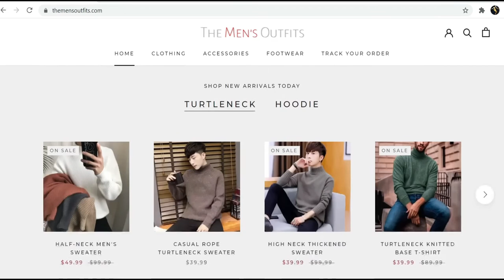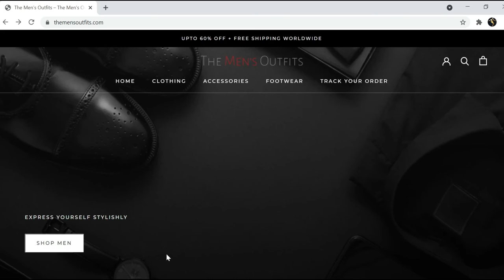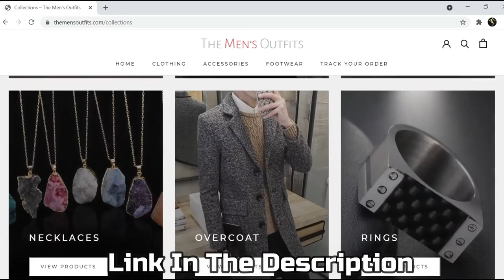25 Easy Ways to Wear the "Mocha" Air Jordan 1 | The Men's Outfits